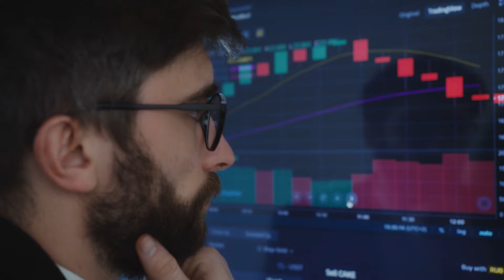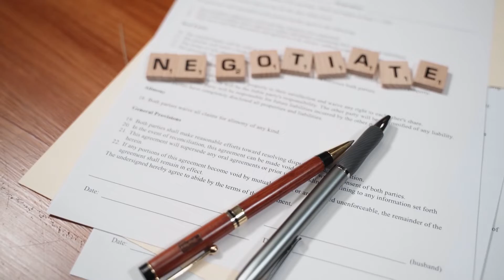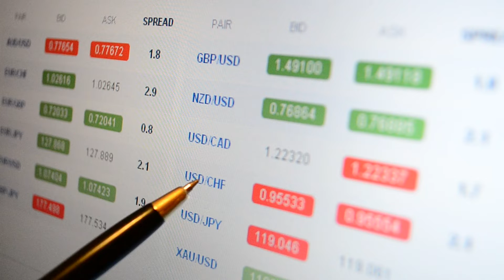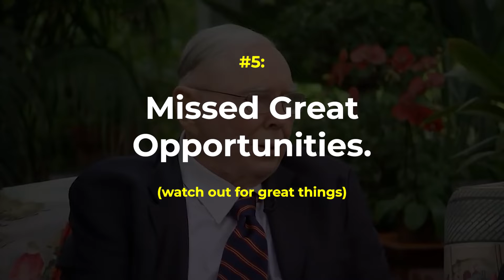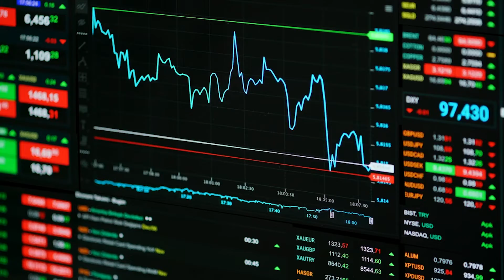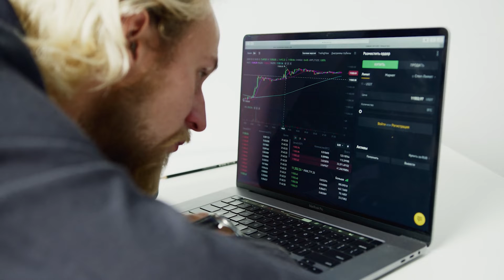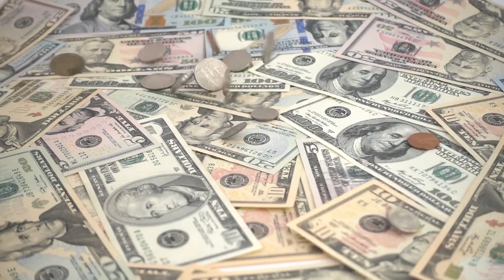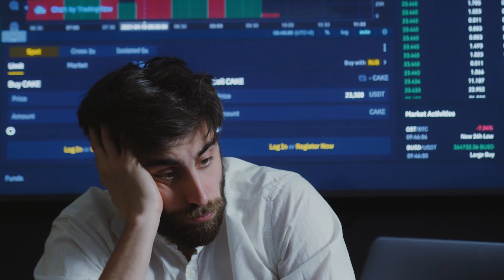Charlie Munger - 7 Mistakes Every Investor Makes